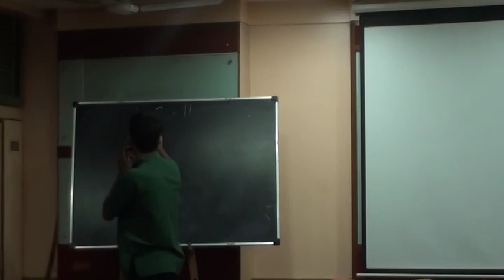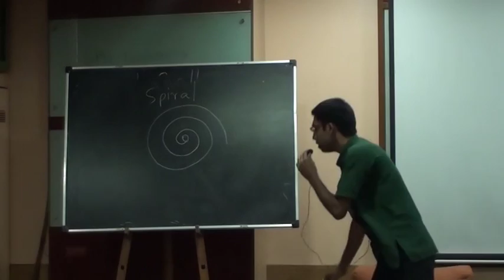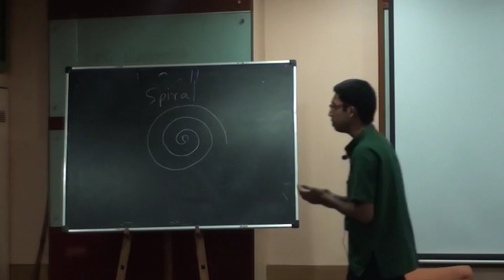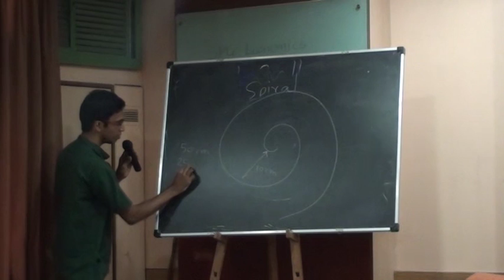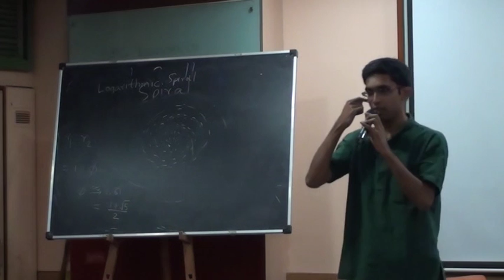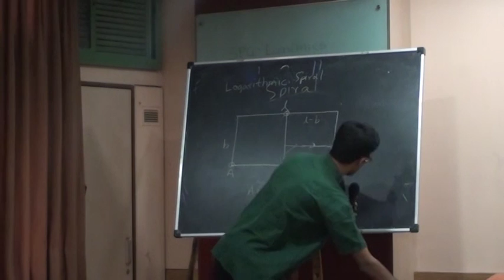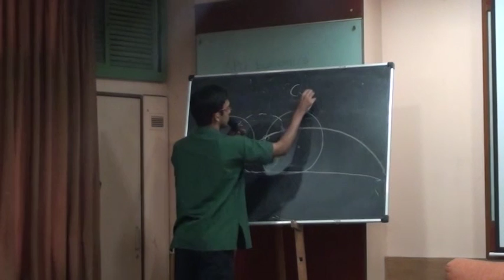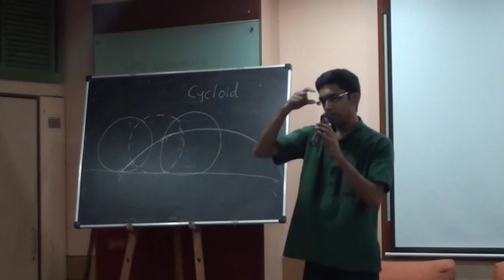Curves in nature : Part 1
By Payas Avadhutkar